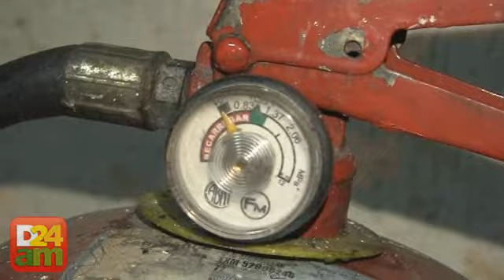Ônibus pega fogo no Conjunto Vieiralves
O ônibus da linha 671 ficou totalmente destruído pelo fogo após pane mecânica na avenida João Valério, conjunto Vieiralves, zona centro-sul de Manaus, na noite desta quinta-feira, 13 de outubro.